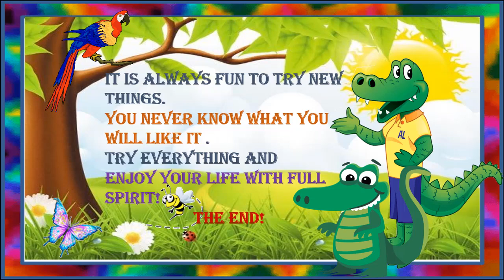Classic Fairy Tales - Crocodile don't wear pajamas!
It's Story Time ! Welcome to the world of stories. Today's story is about Christopher the crocodile who was willing to wear pajamas and make others wear his special starry pajamas and learned It is AWESOME to try new thing and explore in life.